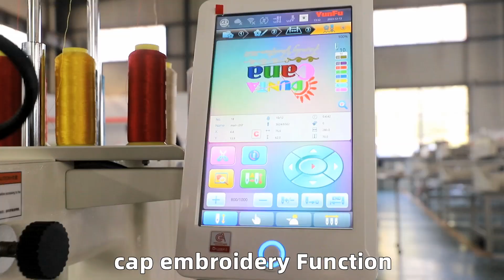YunFu MT-1501 with new 400*600mm sewing area single head embroidery machine.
Shenzhen Yunfu Equipment  Co.,Ltd. we are specialized in 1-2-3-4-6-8 heads cap embroidery machine and supply all types embroidery accessories for more than 20 years. Our machines have met with the approvals of clients all over the world.